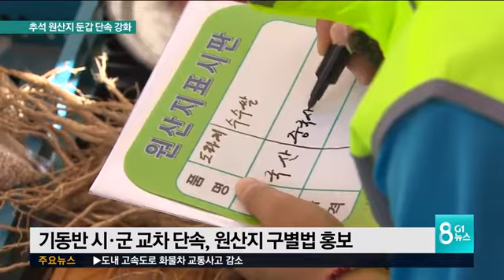추석 원산지 둔갑 단속 강화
추석을 앞두고 농식품의 원산지 표시 위반 행위 단속이 한층 강화됐습니다.

 수입산의 국산 둔갑은 줄고 있는 반면에, 지역 특산품을 사칭하는 통신 판매가 기승을 부리고 있는 것으로 나타났습니다.